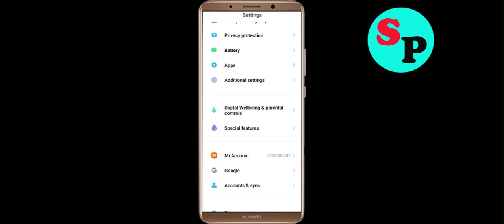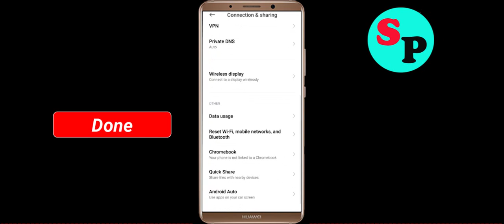IndusMobile App Network & No Internet Connection Error Problem in Android Smartphone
Hello, Todays in this video section, i will show you How To IndusMobile App Network & No Internet Connection Error Problem in Android Smartphone. If you are facing same problem in your android phone then it will help you to get rid of this problem. Just follow tutorial to solve this issue. Just follow the basic steps to solve this issue. If you are facing same issue in your android mobile then follow the simple steps to fix this issue.

1).Restart your phone.
2).Disconnect and reconnect Wi-Fi or change to another Wi-Fi.
3).Check for Data Packet Loss
4).Force close IndusMobile and clear cache.
5).Update IndusMobile and Operating System.
6).Reinstall IndusMobile

How to fix IndusMobile App Network Connection Error Android Fix issue
Easy fix IndusMobile App Network Connection Error Android
Fix Network connection solution inIndusMobile App In Android Fixed
IndusMobile Not working and not open issue
Network and IndusMobile Internet connection problem inIndusMobile App
Fix NoIndusMobilenet Connection Problem solved issue fixed..
How To Solve / IndusMobile App Network & IndusMobile Internet Connection Error in Android & Ios
IndusMobile App Network Connection Error Android

How To IndusMobile network issue in Android Mobile Phone...